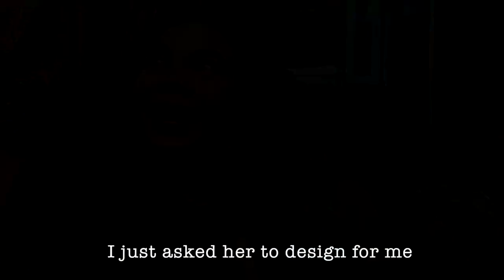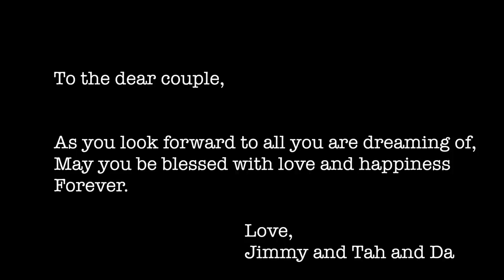Foreigners INVITED To Indian Wedding ! - Our First TIme ! 🇮🇳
Indian wedding is INSANE AND BEAUTIFUL !! This is our first time being invited and experienced Indian Wedding In New Delhi, India.

☼ NOTE : Make sure you watch the video till the end to see the preview of Next Vlog so you know what to expect from our India Travel Vlog Series ⇢ SUBSCRIBE so you won't miss any vlogs from us
☼ R E LA T E D  C O N T E N T :

🙋🏻‍♀️ Previous Episode : This was our first time visiting, cooking at Gurudwara Bangla Sahib in the heart of Delhi

🚉 How is Delhi metro train like ? See our first day in India and we had complete ride with Delhi Metro Train

🙆🏼‍♂️New to India? We are currently in India so you can follow us around while we travel here as first timers, we might made some mistakes but hey ! That's what make the adventure more fun as we learn from it, right ? - exploring places, cultures, trying many things here in India for the first time to fulfill the experience

T R A V E L   R E S O U R C E S

☼ Save up to $40 on Airbnb using our ( NOTE: we get $20, while you save $40 on the accommodation you book no matter how long you stay )

- You do not have to be rich to travel -

American and Thai travel couple left the career in military and finance to become travel story teller, proving the world that you don't have to be rich to travel well. We met in 2015 in South Korea While working and studying there.

In 2017, September, we both kicked off traveling with $4000 in our saving account and first started creating 'divertliving' as a mean to :

☼ show you the world as the way it is - no sugar coated stuff, no hidden truth.
☼ provide you traveling tips as we consider ourselves as 'careful budget traveling couple' :)
☼ let you see our struggle and challenge we have been through while traveling and 'trying' to live digital nomad lifestyle as a mixed couple.
☼ give you positive vibe! as we are like that, we are positive couple :)

We're stoked to take you along our journey and we do appreciate having your support here